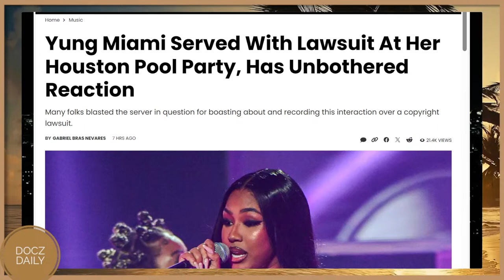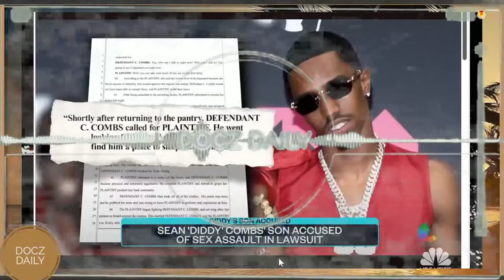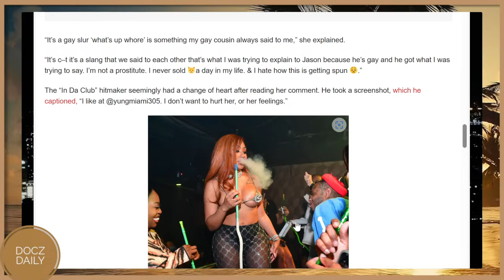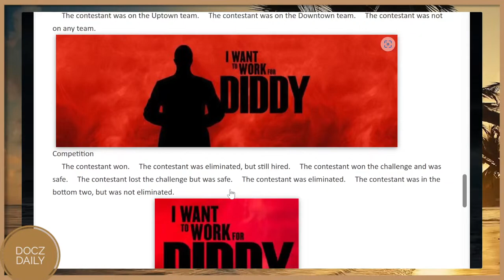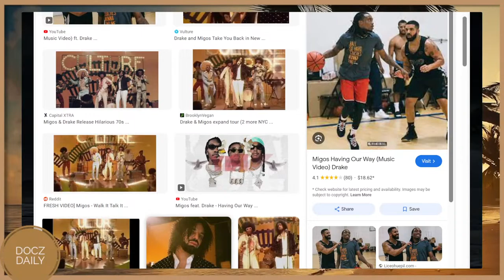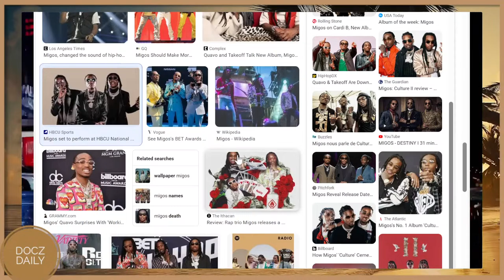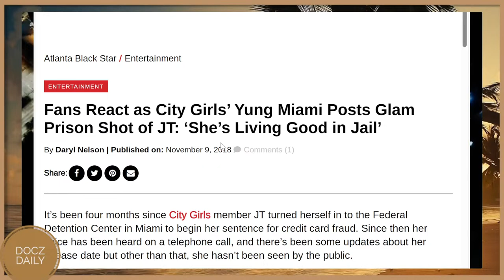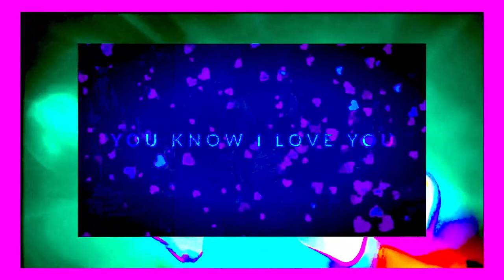Diddy DESTROYED HER! Yung Miami Served with Papers in Houston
Yung Miami got Served with papers at a Houston Pool Party